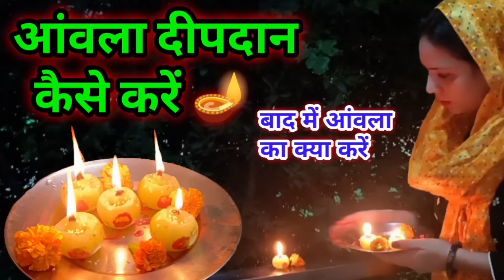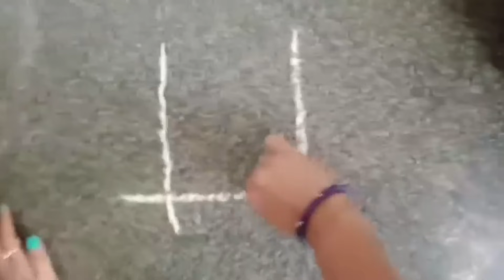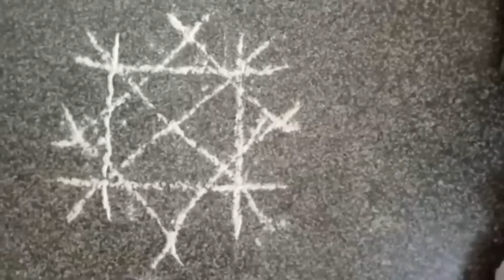आंवला नवमी पूजा विधि 2024 /आंवला नवमी की पूजा कैसे करें !! awla navmi pujan vidhi !! Amla novmi 2024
आंवला नवमी की पूजा कैसे करें, आंवला नवमी पूजन विधि, आंवला नवमी 2023, आंवला नवमी सरल पूजन विधि, आंवला नवमी की पूजा कैसे करें कब करें, आंवला नवमी अक्षय नवमी, अक्षय नवमी की पूजा कैसे करें, Akshay Navami 2023 Puja vidhi, Amla Navami 2023, amla novmi Pujan vidhi,amla novmi Pujan 2023